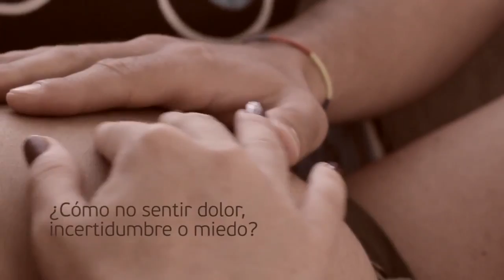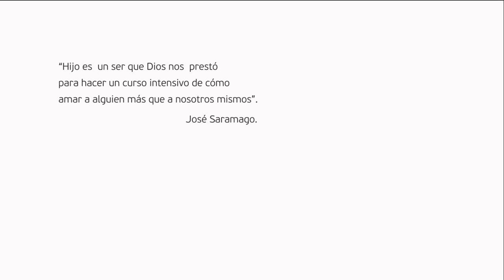👶🏻 NASER FELIZ 👶🏻 Paula Echeverri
NaserFeliz te ofrece el acompañamiento necesario para vivir esta etapa de la vida de una manera más consciente y feliz.

👉🏻 PONTE EN CONTACTO CON NaSer Feliz 👈🏻